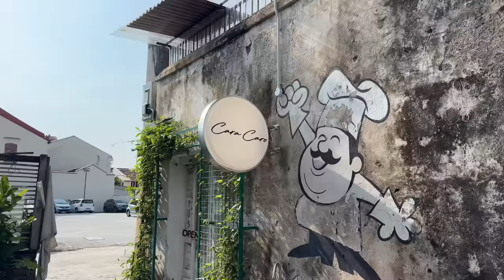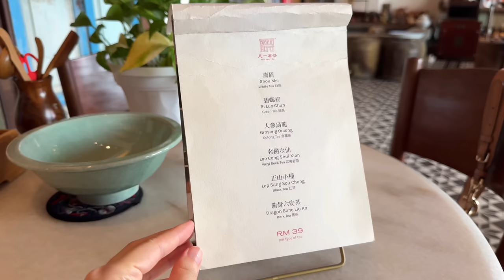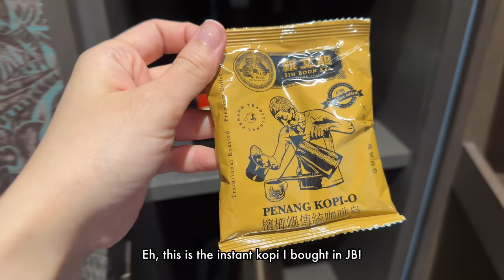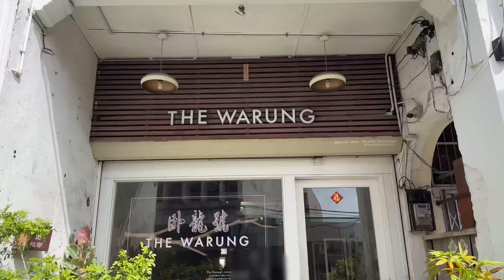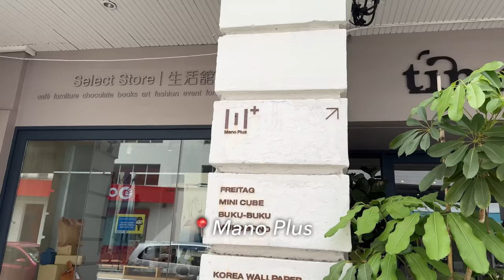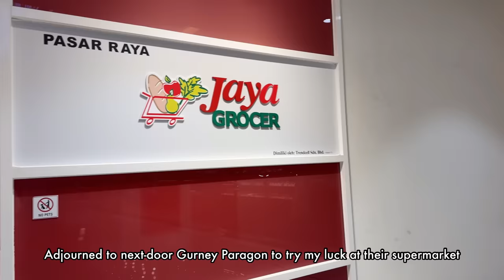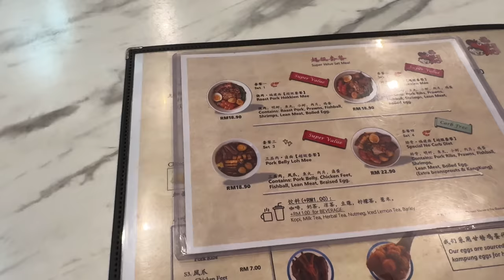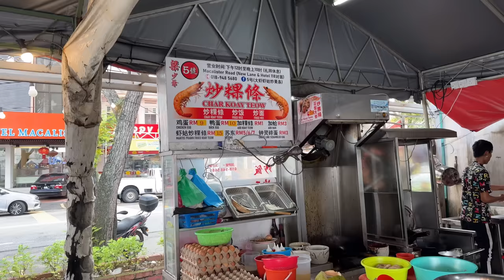3D2N Solo Trip to Penang, Malaysia | Weekend Getaway from Singapore | Travel Vlog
*⚠️Translated subs available! Please turn on CC and select "Auto-translate" to your preferred language!⚠️*

It’s been almost a year since I flew out of Singapore for a vacation! So glad I could squeeze a short getaway before I started my new job heh.

Summarising the places I visited for easy reference:

*Local food*
📍Penang Rd Famous Ice Kacang/Cendol (3:55)
📍Lebuh Keng Kwee Assam Laksa (9:07)
📍Chulia Street Hawker Food (10:18)
📍Aunty Choon Hokkien Mee (24:50)
📍No. 5 Penang Famous Char Koay Teow (27:34)

*Cafes/restaurants*
📍Cara Caro (1:58)
📍Ten Yee Tea House (5:16)
📍Jing Si Books & Cafe (26:33)
📍China House (14:27)
📍Lagenda Cafe (18:36)
📍Two Frenchies (20:44)

*Cool stores*
📍P.66 (2:52)
📍Sukha (3:41)
📍The Warung (13:34)
📍Haru (15:38)
📍Sixth Sense (25:51)
📍Manu Plus (16:03)
📍Mucca Paper (17:54)
📍Fujiyama Jeans & Tokyo no. 18 (23:09)
📍Young & Slashie (24:07)